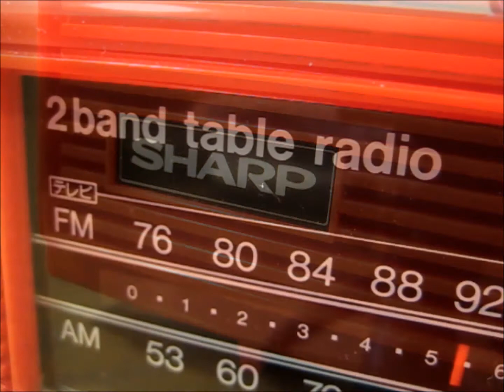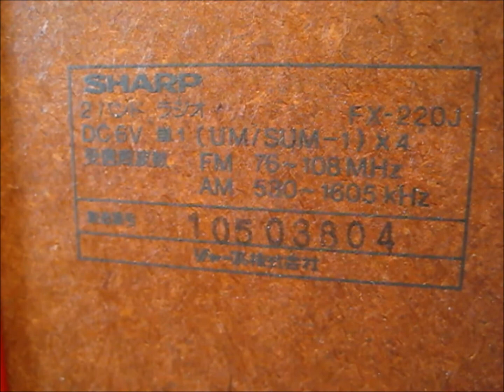FMテーブルラジオ シャープ Model FX-220J 「坂本九 明日があるさ」を聴いてみました。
シャープのFM付テーブルラジオ　 FX-220J です。
発売は昭和58年（1983年）、当時の定価は7980円、サイズは、幅260mm×奥行90mm×高さ150mm、プラスチックキャビネットのセットとしては、中型のサイズでありました。
FMとMWのツーバンド仕様で、TVも聞けると云うことで、FMは108MHzまで受信可能でした。